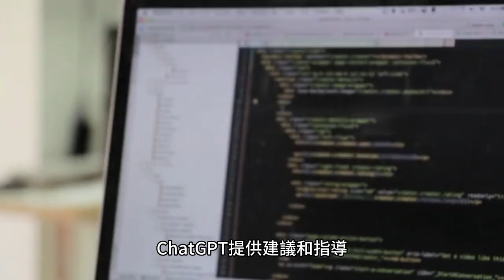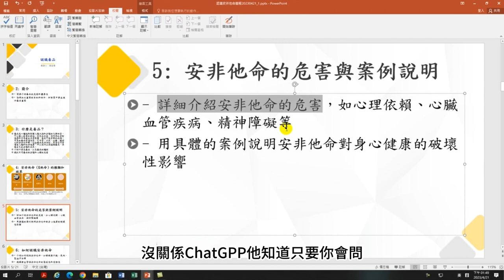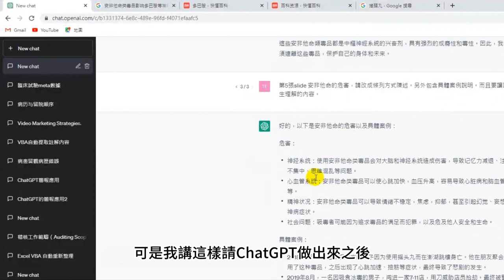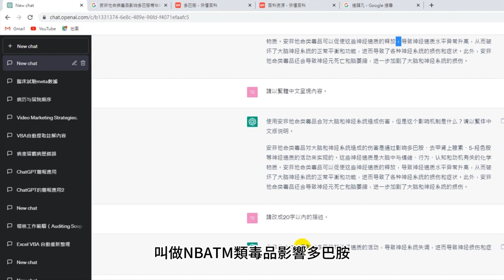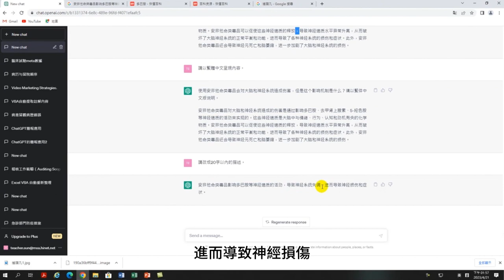利用ChatGPT調整內容強化簡報的專業-【讓ChatGPT成為你的秘密武器：打造出色的簡報文案！】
利用ChatGPT輔助，製作專業簡報的步驟：
1.確定目標和受眾；
2.收集資料；
3.建立結構和大綱；
4.優化文字內容；
5.設計和排版；
6.使用視覺輔助工具；
7.經評閱和修改；
ChatGPT提供建議和指導，但創意和專業知識是關鍵。選擇適合工具、尋求反饋、熟悉演示並不斷學習，創作出專業簡報。